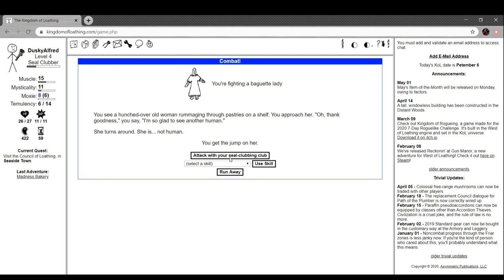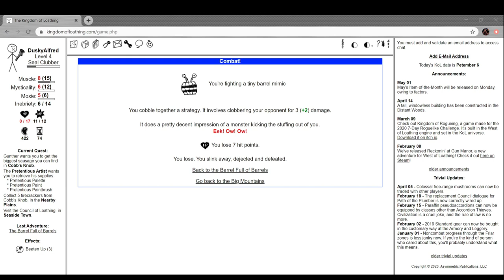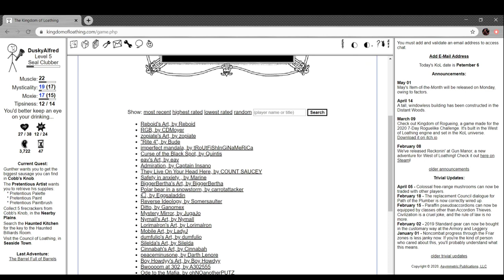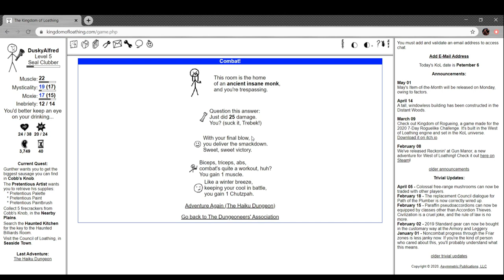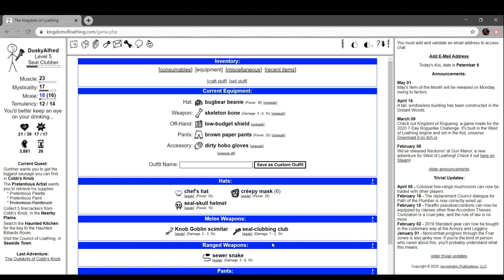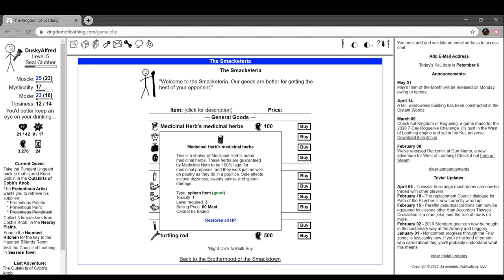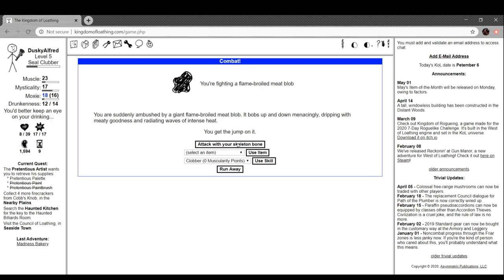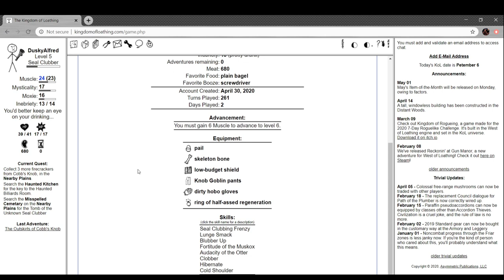Alfred Plays Kingdom of Loathing- Part 4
Happy Victoria Day, International Museum Day, and World AIDS Vaccine Day. In this super long episode of KOL, I clean up some sidequests, get my little white butt whupped by a demon seal and get more sidequests.